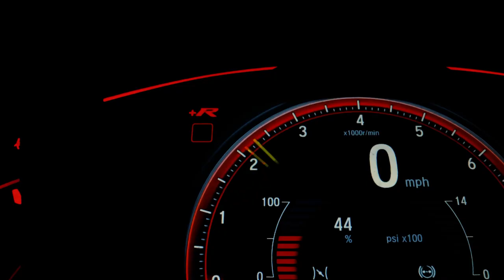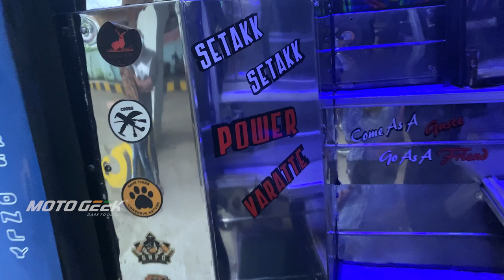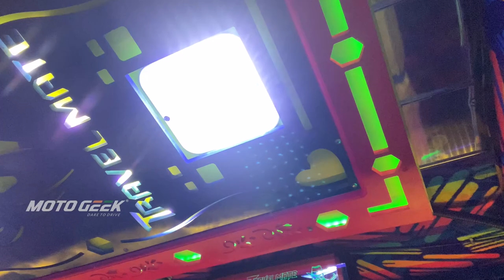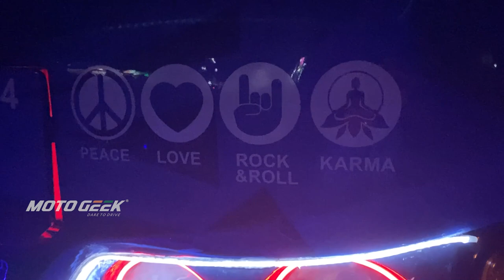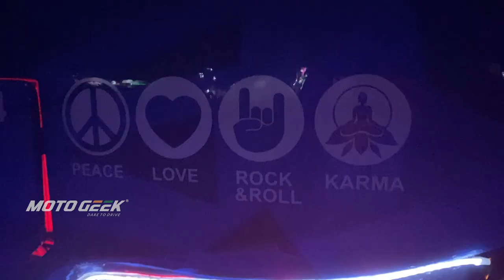Travel mate solutions Tourist Bus - Malayalam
Travel mate solutions chalakudy - pota

Travel mate solution is a travels agency which is situated at chalakudy, Pota Kerala. They have one full bus with 49 seats and three traveler. They have good enough experience in travel and tourism. If anyone wants to go to the Kerala tourist places please call and ask for the best price and best vehicle. In this video, we have shown the Travelmate solutions Karim Lala edition tourist bus and it is very well maintained and good looking. They are proving their service all over India.

©NOTE: All Content used is copyright to motogeek™. Use or Commercial Display or Editing of the Content without Proper Authorization is not Allowed ✔

1) iPhone 11
2) Lumix gx85k
3) Rode Wireless Go Mic

tourist bus
tourist bus in kerala
travel mate solutions
travelmate solutions
travelmate
kerala tourist bus
karim lala travel mate
travel mate karim lala
blue tourst bus
travel mate solutions malayalam
malayalam bus review
bus review
tourist bus review
chalakudy tourist bus
clakudy travel  mate
jaiguru travels
komban travels
oneess travels
travel mate solutions interior
travel mate solutions lights
travel mate solutions owner
bus lover
travelmate interior
travel matre solutions place
karim lala interior
karim laal place
karim lala travelmate
karim lala tourist bus